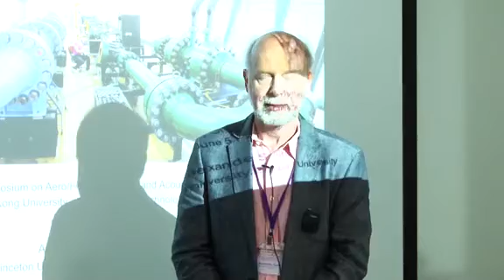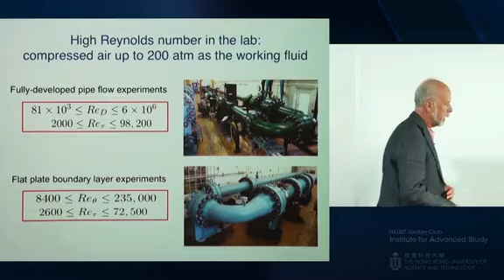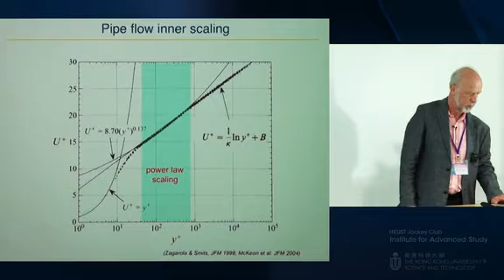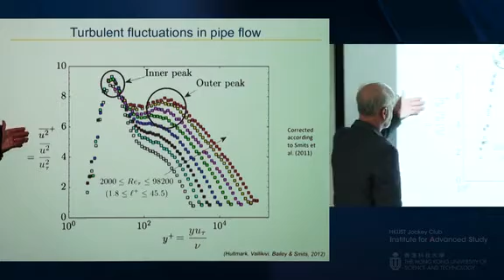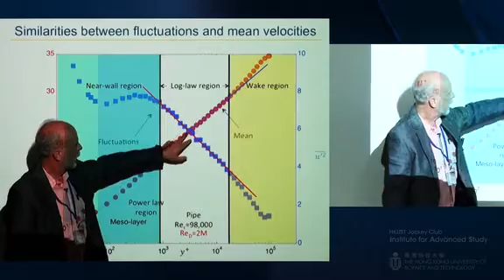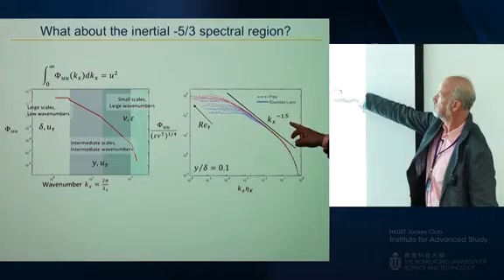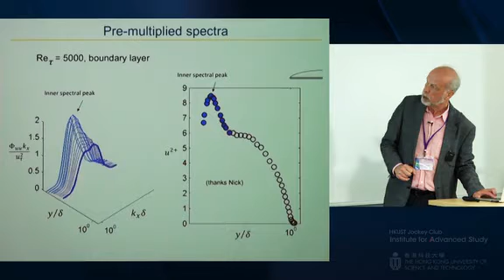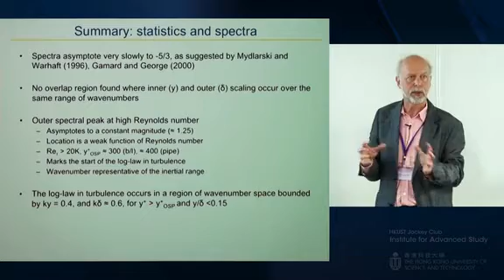"Turbulence in High Reynolds Number Flows" - Alexander Smits [2015]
IAS Symposium on Aero / Fluid Dynamics and Acoustics
Turbulence in High Reynolds Number Flows

Prof Alexander Smits
Princeton University

Date: 5/6/2015